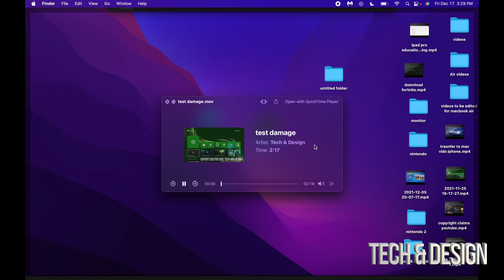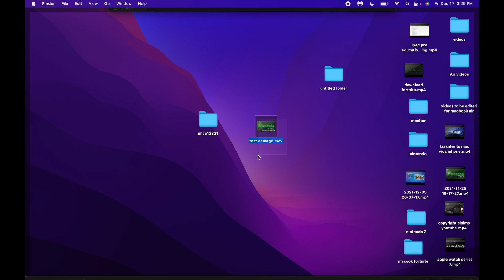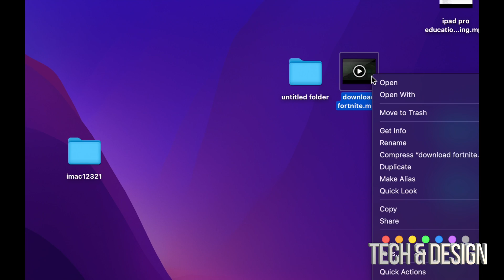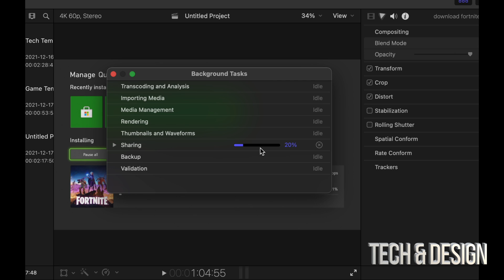Trying to Export Video from FCPX and only audio keeps exporting and nothing else. Fix Damaged video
How to fix damaged video file in Final Cut Pro X
use hand brake